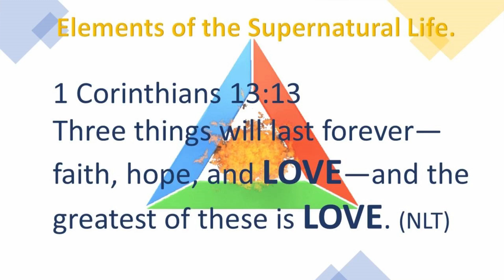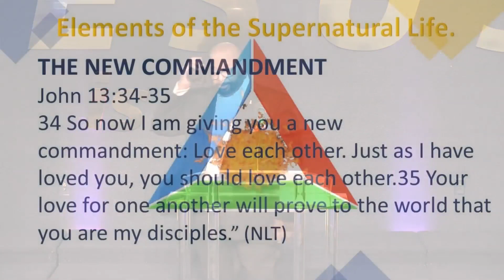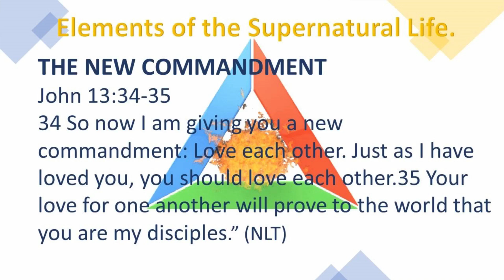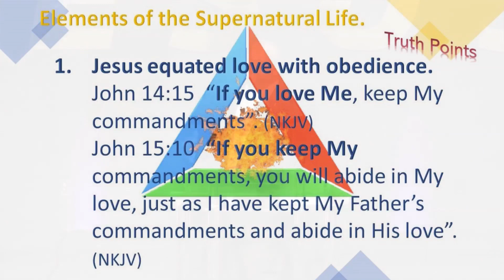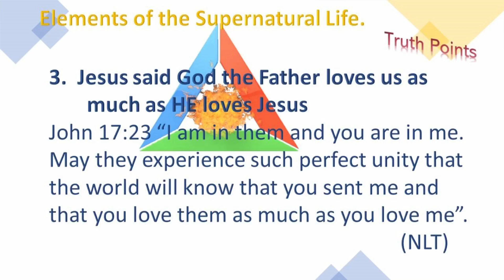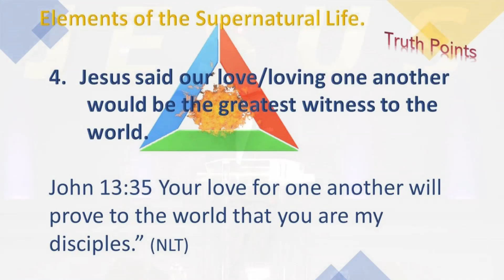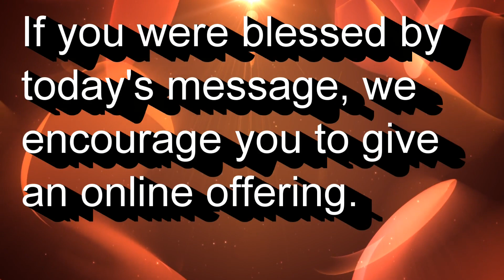Elements of the Supernatural Life: Love